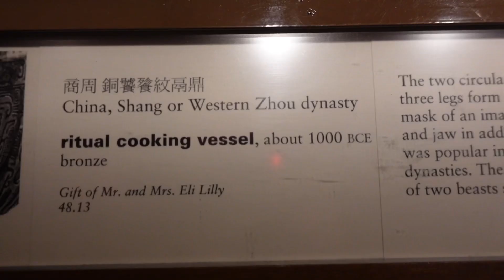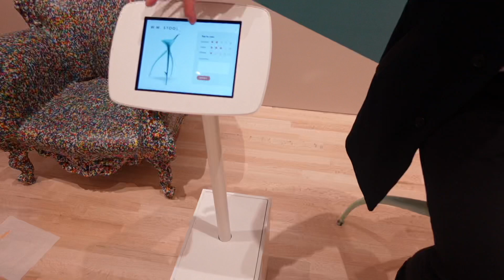美国女孩说要培养我成为"文化人"🤔 Chinese Husband Tries Wife's German Food! AMWF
印第安纳波利斯，是位於美国印地安纳州中部的都市，為該州首府暨最大都市。
The Garage Food Hall
906 Carrollton Ave, Indianapolis, IN 46202

2020年结婚后暂留在美国，我们两都是老师，在学校教书，我教中文。

🍉微博: 田纳西Jay和Ari
🍉小红书:田纳西Jay和Ari
🍉工作微信 ：JayTang123456  （英语学习咨询；工作事宜）

📷 Sony ZV-1
💻 Mac i-movie